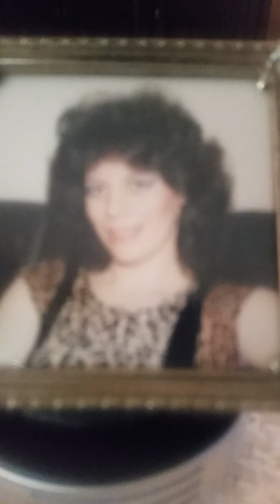Starting Today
Sung by Mickey Charlie Giardino